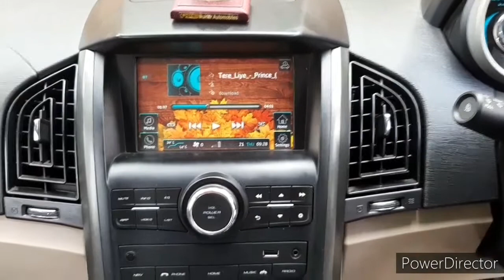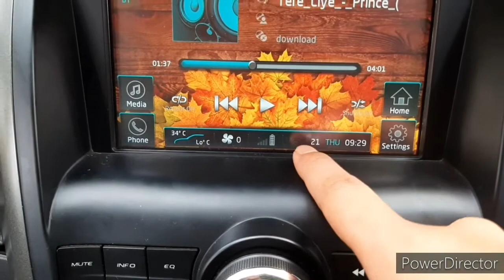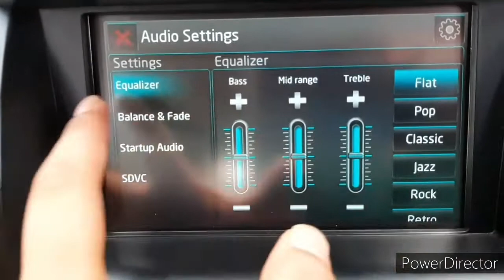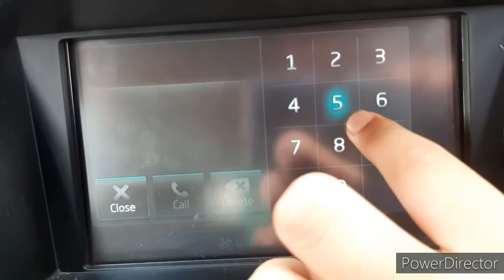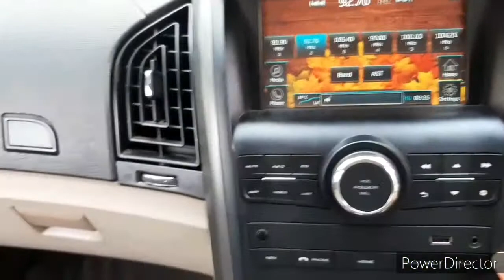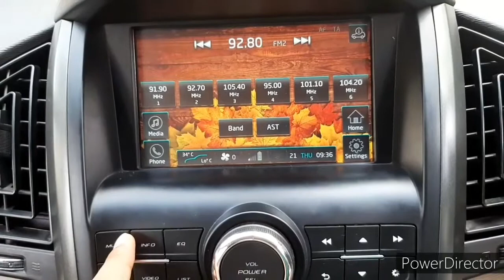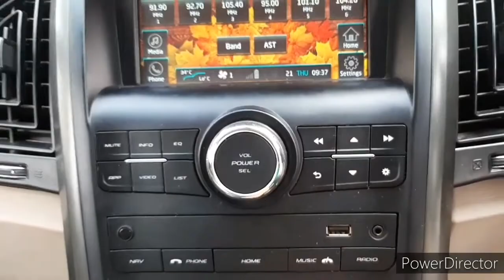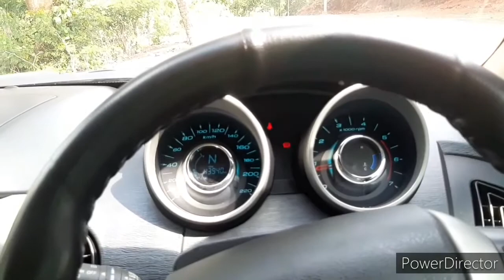XUV500 | Music System of XUV500 हिंदी में |XUV500 stereo system| Mahindra XUV500|XUV500 Music player